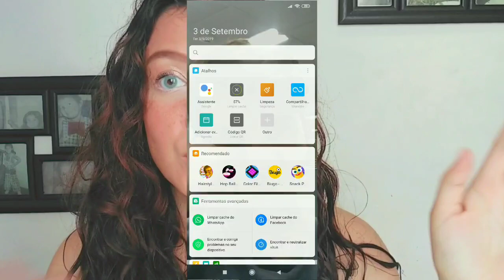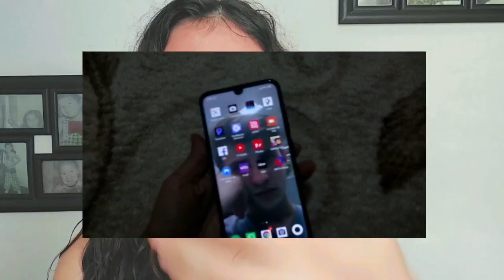Celular Xiaomi: Redmi note 7- Curiosidades que você tem que saber antes de comprar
YAAAAY PESSOAS FELIZES, TUDO BEM?
Hoje estou aqui para falar sobre o meu novo celular da china: Redmi note 7- Xiaomi.
Venha saber curiosidades sobre ele e como ele realmente é.